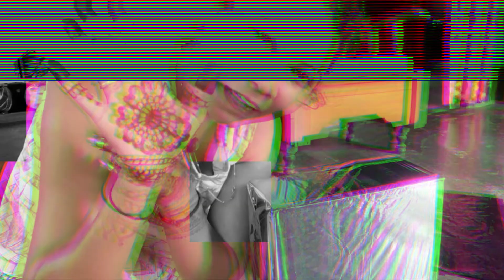Finally shadi hogaya💖 ll bestie ka shadi hai guys ll